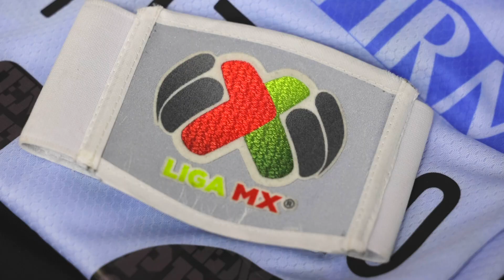🎥 𝗩𝗹𝗼𝗴 𝗝𝗼𝗿𝗻𝗮𝗱𝗮 𝟮 | Caímos en Toluca, volveremos más fuertes en casa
🎥 𝗩𝗹𝗼𝗴 𝗝𝗼𝗿𝗻𝗮𝗱𝗮 𝟮 | ¡Desde la intimidad del vestidor, todo lo que se dijo durante nuestro segundo viaje y partido del torneo!